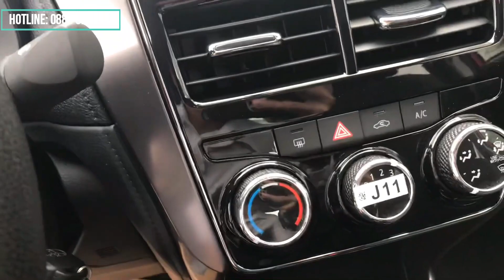Giá Toyota Vios T12/2021 Sau Khi Giảm Thuế Lăn Bánh Chạm Đáy | Giá Xe 24h - 0888 525 222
Vios G CVT giá niêm yết 581tr
Lăn bánh HN: 608tr trả trước 175tr
Tỉnh: 584tr trả trước 152tr
Hcm: 602tr trả trước 169tr

Vios E CVT giá niêm yết 531tr
Lăn bánh HN: 557tr trả trước 162tr
Tỉnh: 534tr trả trước 139tr
Hcm: 552tr trả trước 157tr

Vios E MT giá niêm yết 478tr
Lăn bánh HN: 492tr trả trước 146tr
Tỉnh: 469tr trả trước 123tr
Hcm: 487tr trả trước 141tr

Lh: 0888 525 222 để có giá tốt hơn